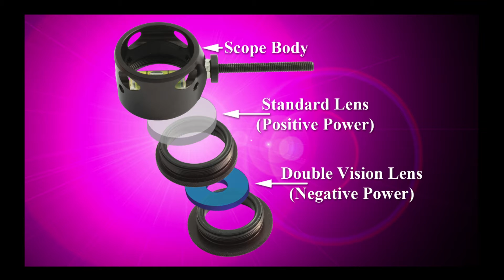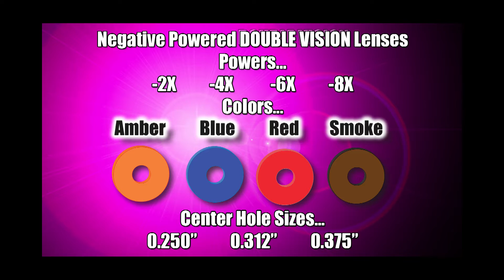Double Vision Lens System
The Double Vision Lens System is a new concept in aiming.  Pairing two lenses together allows for any center spot power to be coupled with any other outside power.  Double Vision lenses are compatible with most Specialty Archery and True Spot scopes.  NOTE:  Not compatible with other manufacturers’ scope housings.